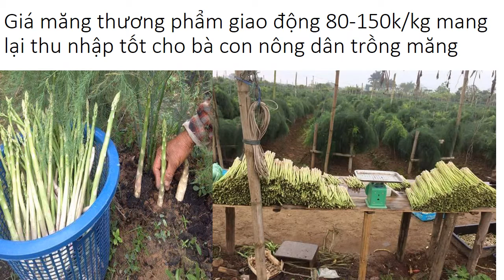Bán Giống Măng Tây 0961929325